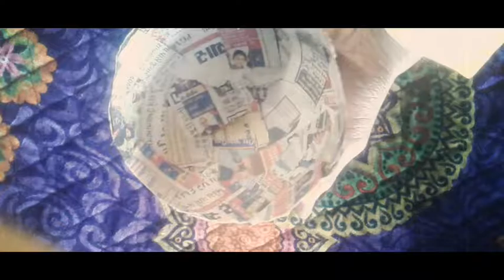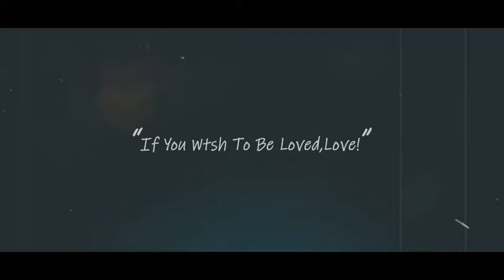Goubare she banaya ja shakata he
Goubare she kida bana